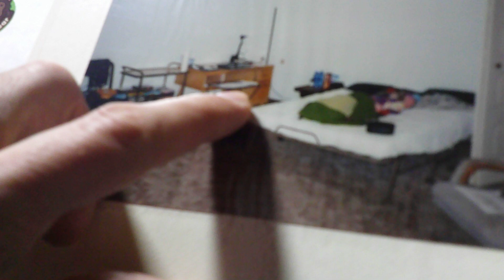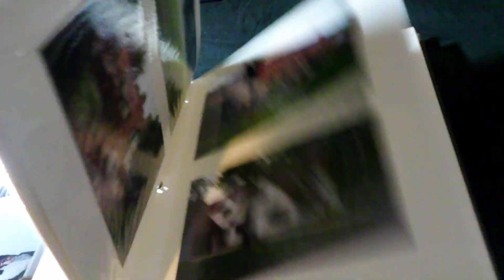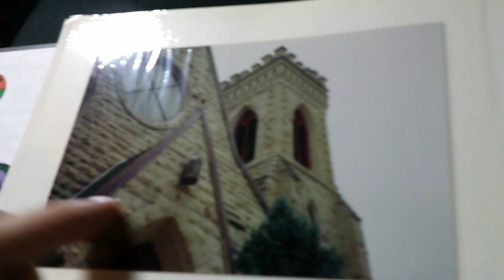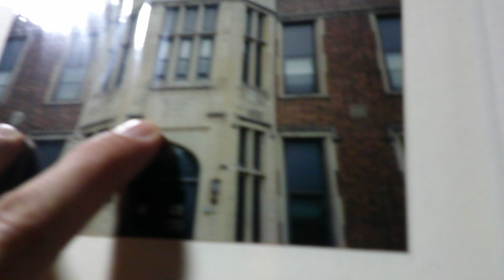Photo Album (Part 3)